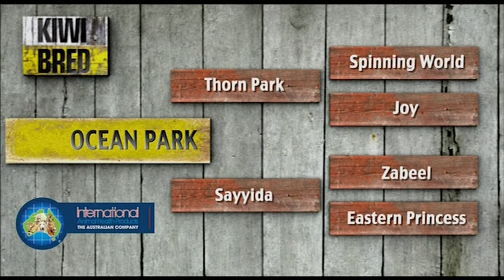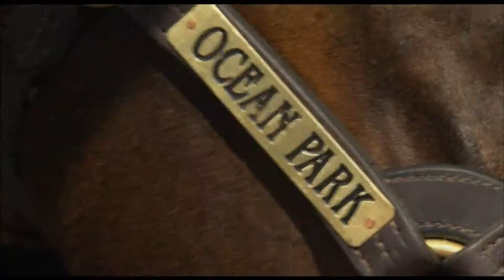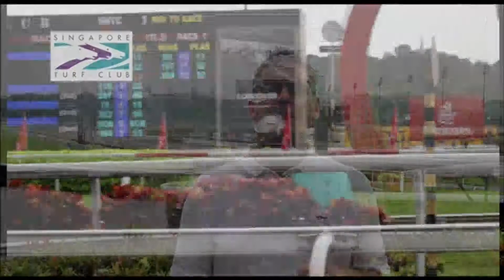Kiwi Bred S3 Ep6 Pt2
Kiwi bred talks to Mark Chittick at Waikato Stud about Ocean Park and in Singapore Mike Kneebone catches up with Spalato's co-owner and breeder Trish Dunell.